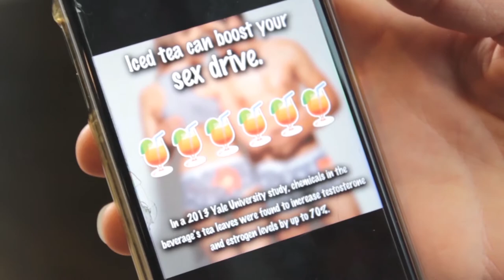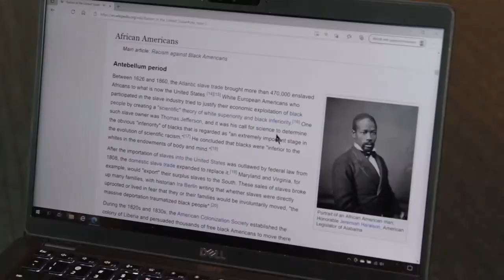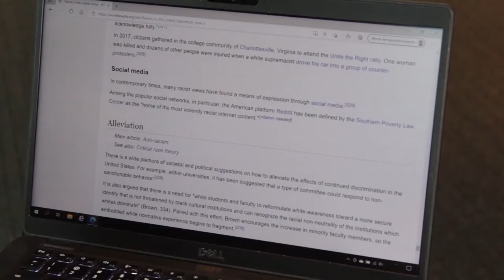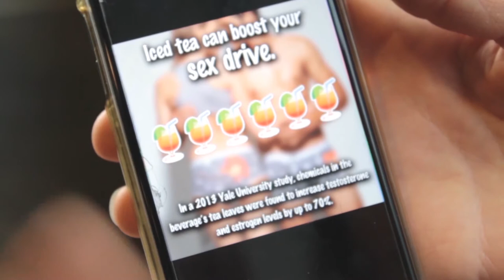Betrouwbare bronnen gebruiken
In dit filmpje leer je hoe je eenvoudig de betrouwbaarheid van een bron inschat en onbetrouwbare bronnen herkent. Voordat je onderzoek gaat doen, is het belangrijk om te weten wat er al bekend is over een onderwerp en daar je aannames op te baseren. Het is cruciaal om betrouwbare bronnen te gebruiken, anders is je onderzoek gebaseerd op onjuiste informatie.